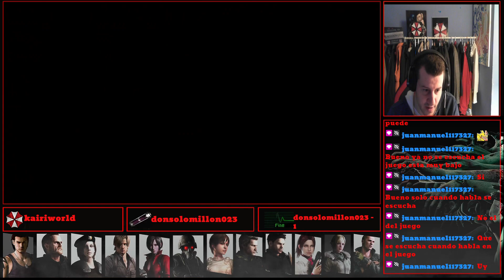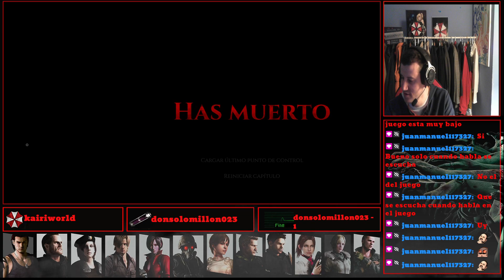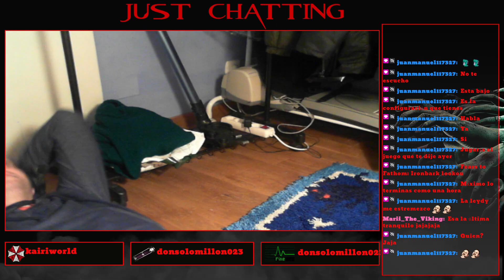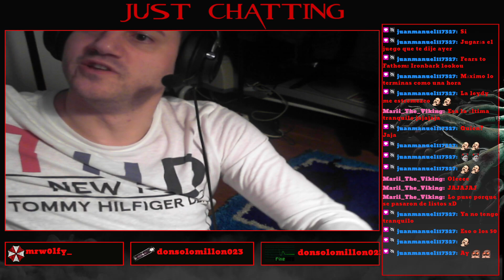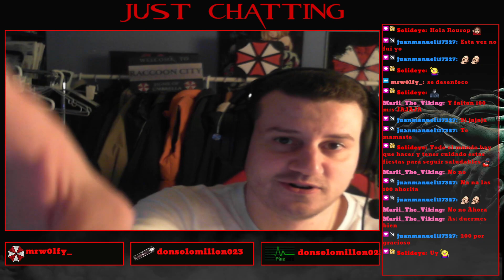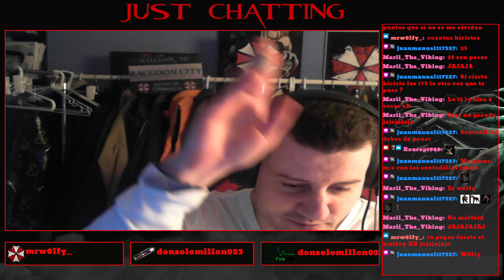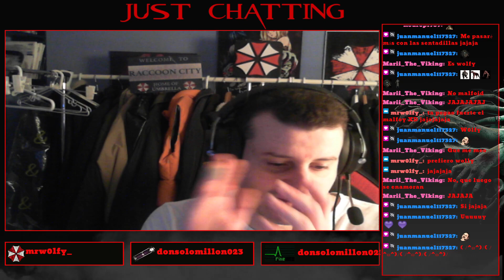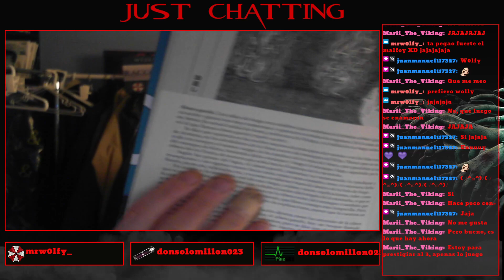Semana de Halloween-The Beast Inside noche 2 (Parte 3)-Gameplay en directo en español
Segunda parte de la segunda noche jugando al videojuego The Beast inside dentro de la semana de Halloween del año 2023. Por problemas técnicos se me corto el directo. Retomamos la partida de este increíble juego de terror. Os gustará o aterrorizara este juego. Umbrella os espera jajaja
Si te gusta el video y quieres apoyarme, dale un video like al video, presionando el pulgar. Si quieres escribir un comentario sobre el video, puedes escribir un comentario debajo del video.